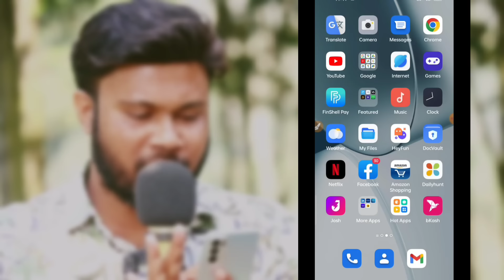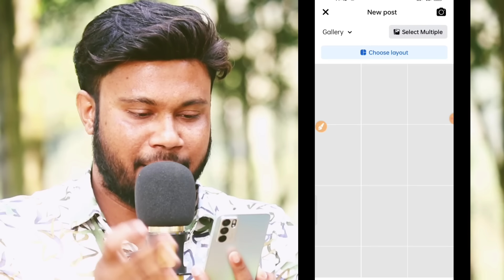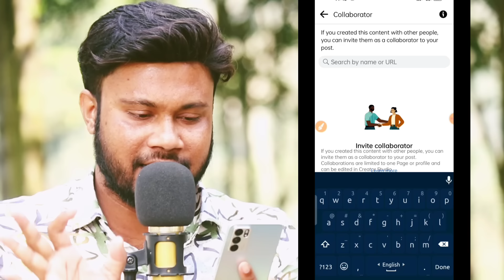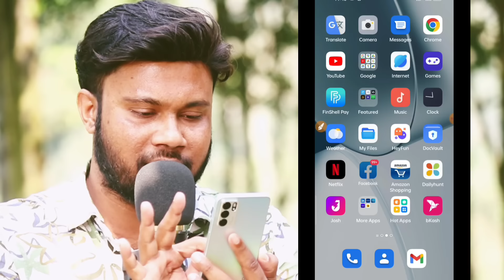ফেসবুকের ভিডিও ভাইরাল করার সহজ উপায় 2023 | Shohag khandokar !!